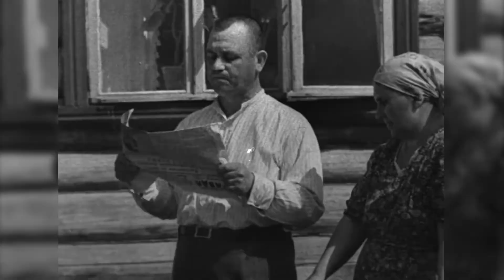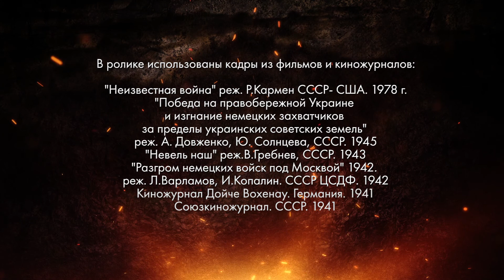"Я помню. Расскажи мне о войне" Галина Николаевна Вырвич